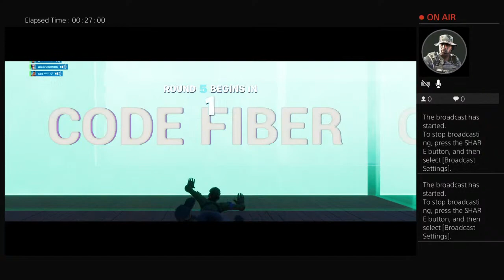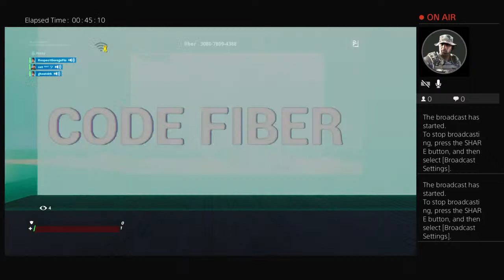Me playing with the boys!!!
I want to help parents and have a better future.